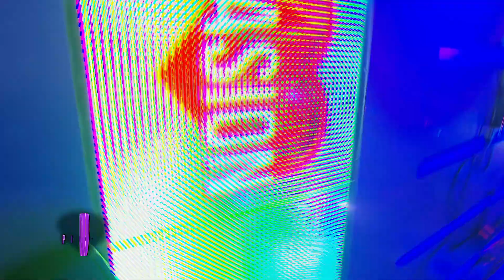Camila Mercado en vivo en Pasión Especial Domingo 17 12 2023